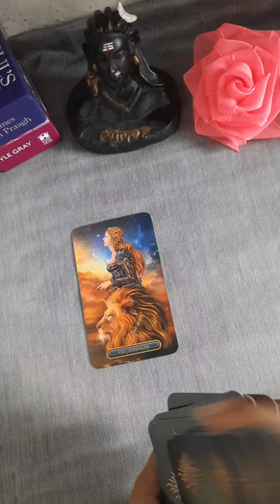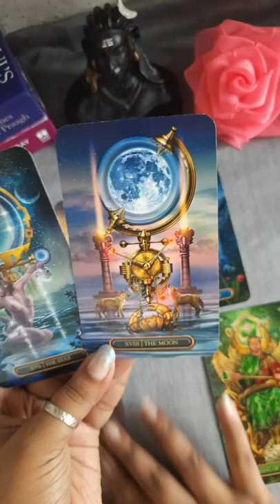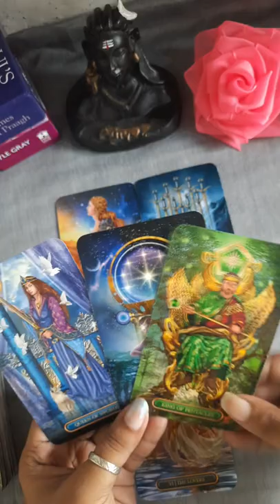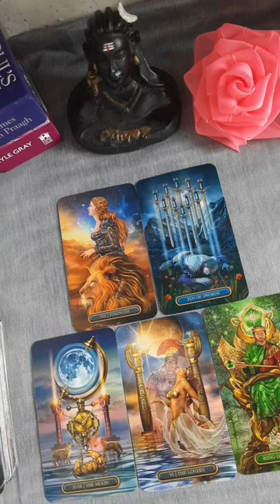Time? Kab Tak Reunion Hogi? 💕 Kab Tak Contact Karenge?🦋